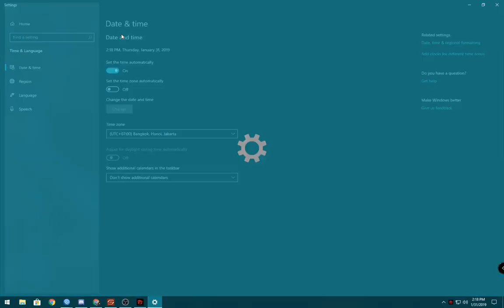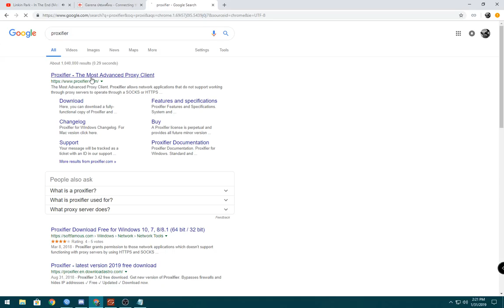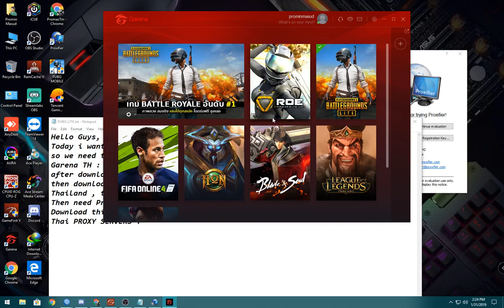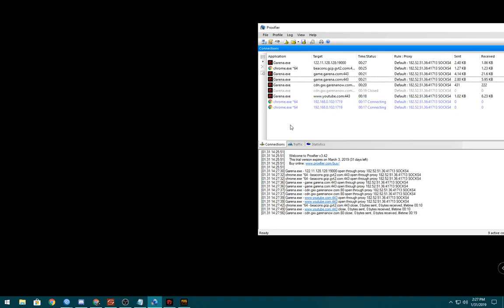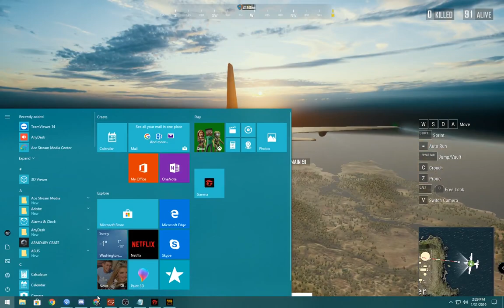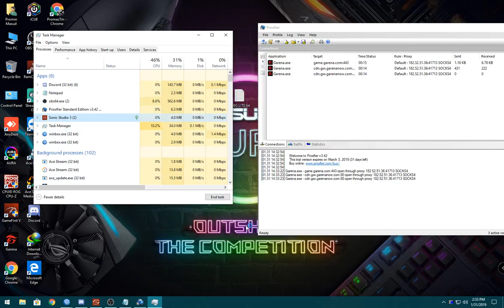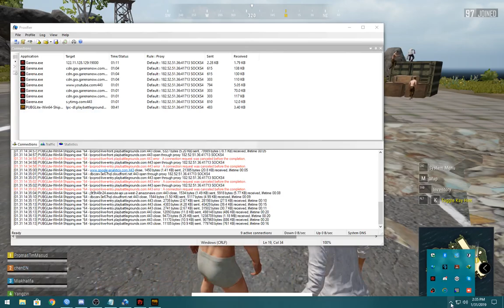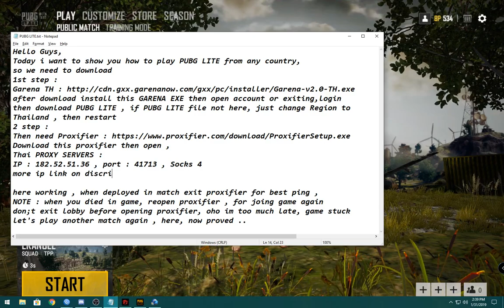Fix unavailable in your region PUBG LITE with GARENA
Fix It is unavailable in your region on PUBG lite,
100% working from any country ,

Thai PROXY SERVERS : use only server , if not working try another,
IP : 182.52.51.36 , port : 41713 , Socks 4
IP  : 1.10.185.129 , port : 4145 , SOCKS4
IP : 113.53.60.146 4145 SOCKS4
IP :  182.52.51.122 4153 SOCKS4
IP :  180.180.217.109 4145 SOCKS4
Ping Trick : when deployed in match exit proxifier for best ping ,
NOTE : when you died in game, reopen proxifier , for joing game again..
Audio Copy From : In The End